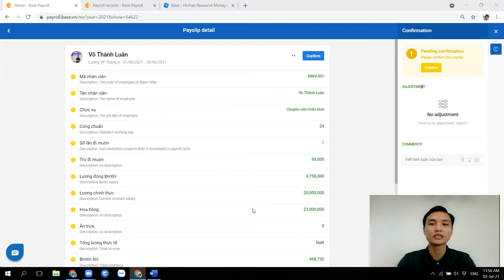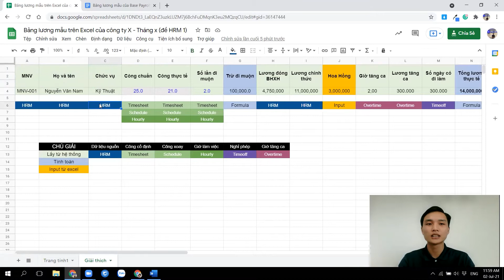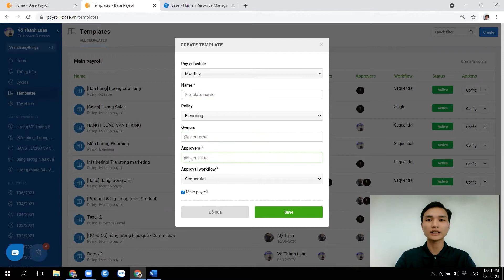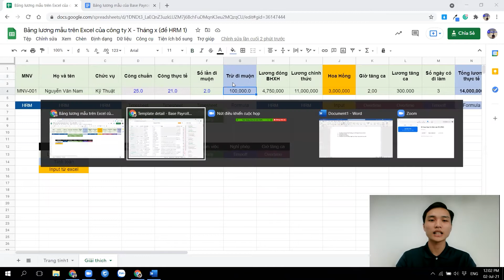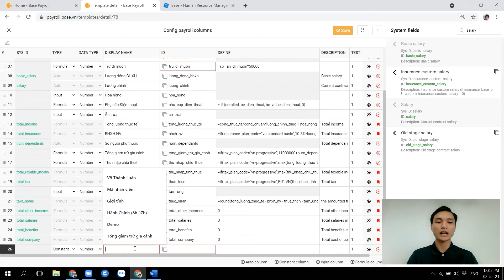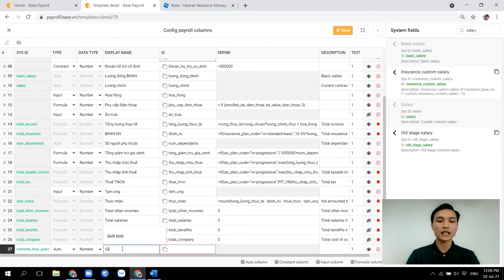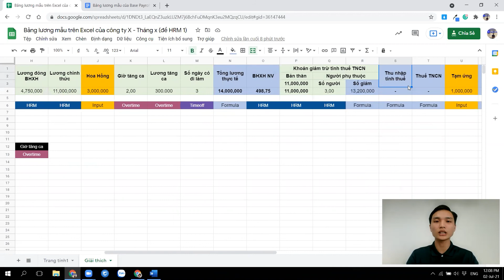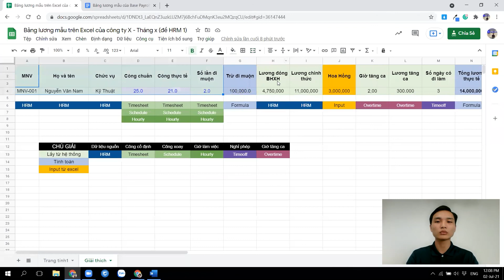[Payroll] 2. Hướng dẫn cơ chế và thiết lập công thức tính lương